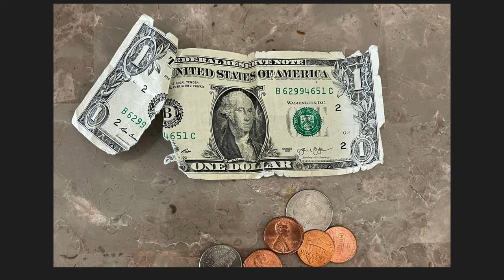You Don’t have to be BIG or STRONG to do BIG things! | Super Justyn | TEDxApex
We may not all be big or strong, but each one of us can do something big. Even when the odds are against you, you don't have to be big or strong to achieve success in life. Justyn, 6-year-old Founder of the 501c3 organization, Heroes and Heart, Social Entrepreneur, and Award-Winning Author has been recognized internationally by public figures such as Prince Harry and Meghan Markle and been featured on the TODAY Show, NBC Nightly News with Lester Holt: Kids Edition, People Magazine TV, ABC World News, and as Newsmax’s Patriot of the Week for his young ingenuity and purity of heart displayed through his five annual giveback events ~ The Blessing Project, Around the World Read - A - Thon, Learning is Fun Libraries, STEM Days: Robotics, Bricks, and Kicks, Art & Reading Events, and Super Justyn's Giveaway. This talk was given at a TEDx event using the TED conference format but independently organized by a local community.